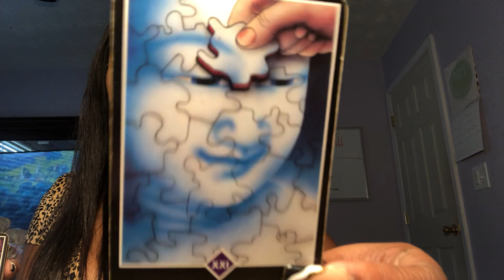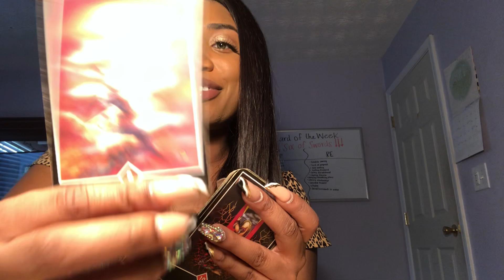AQUARIUS SINGLES ♥️ GET OUT OF THE HOUSE!! 🌃 ♒️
Welcome Aquarius ♒️  to your next 48 tarot reading

This is your general reading for the next 48 hrs!

SOCIAL MEDIA 📲
@d_reamt_arot (Instagram)

If you’re interested in a
$60 1 HR READING
$30 half HR READING
$50 8 Q & A Pre-Recorded
$25 4 Q & A Pre-Recorded
***There is a 48-hr turnaround for all Pre-records unless I tell you otherwise***